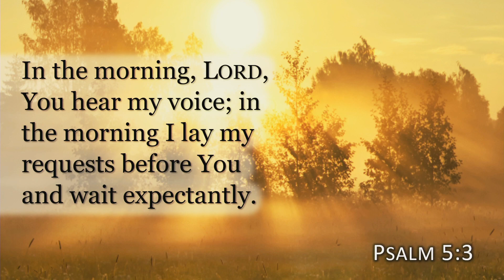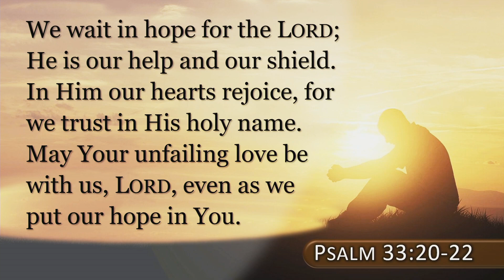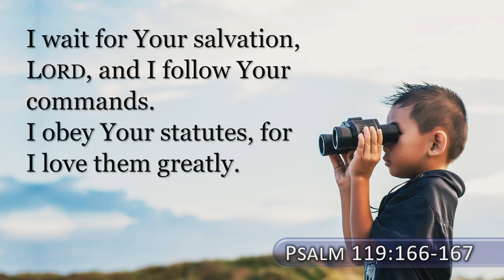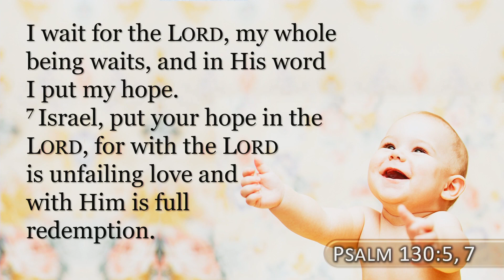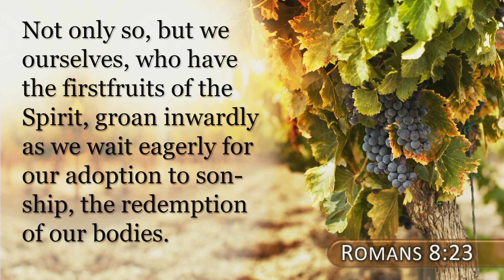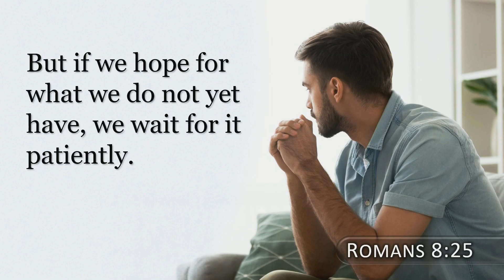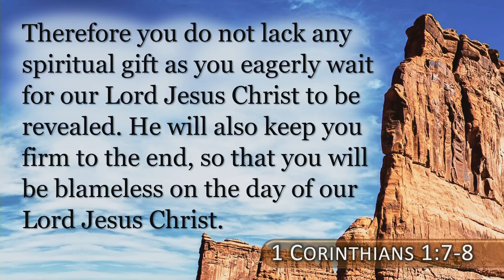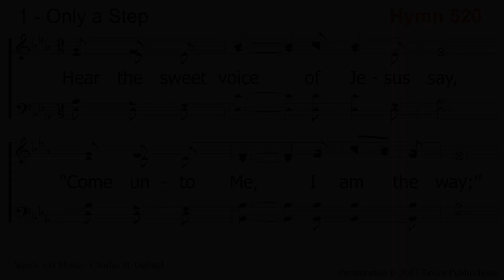"Wait For It" | Peter Morphy | Royal Oak Church of Christ Michigan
Waiting for a better future requires great faith and endurance in the midst of the trial. Paul describes this struggle in Romans 8 with words like “wait eagerly” and “wait with patience” to leave the old and become new in glory. We have great confidence that the Lord will fulfill His promise of redemption from this corrupt and broken world into eternal life.

               children.